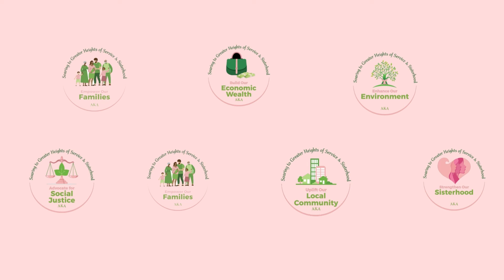Upsilon Tau Omega Chapter Announces 2022-2026 Alpha Kappa Alpha Sorority, Inc. Programs of Service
Alpha Kappa Alpha Sorority, Inc.®, Upsilon Tau Omega Chapter announces the new international programs of service for 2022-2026. Go to akaupsilontauomega.org for additional information and a listing of local activities and events.